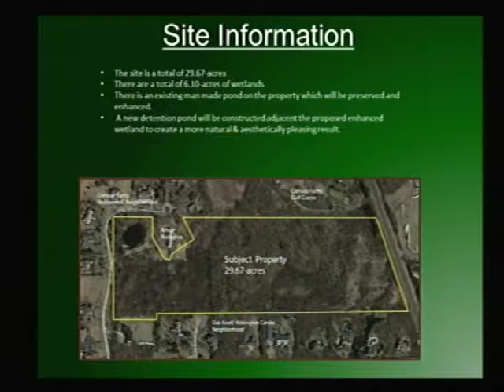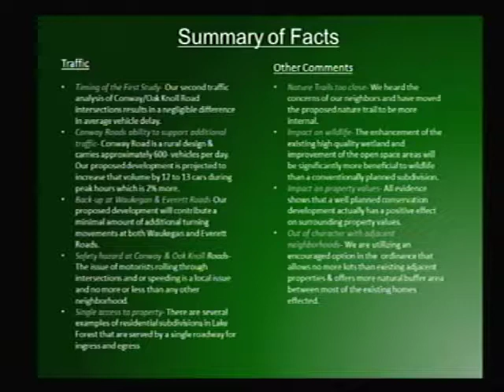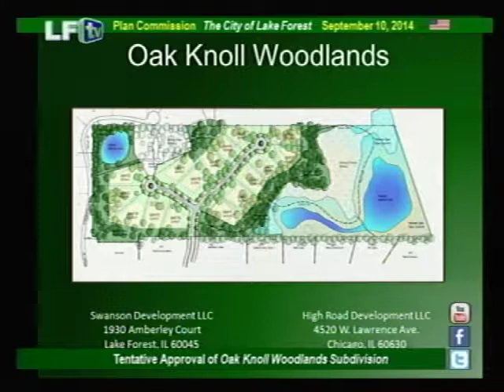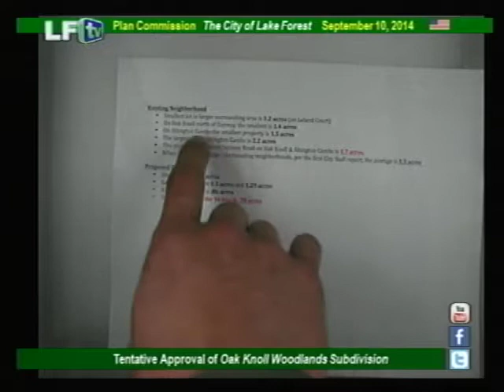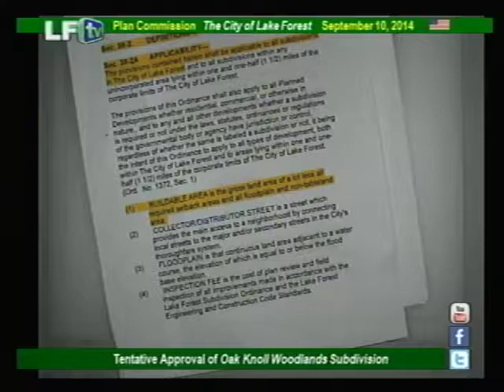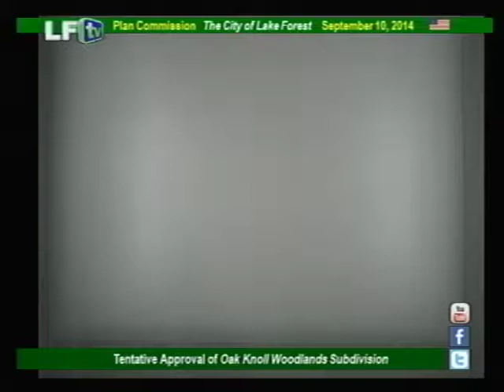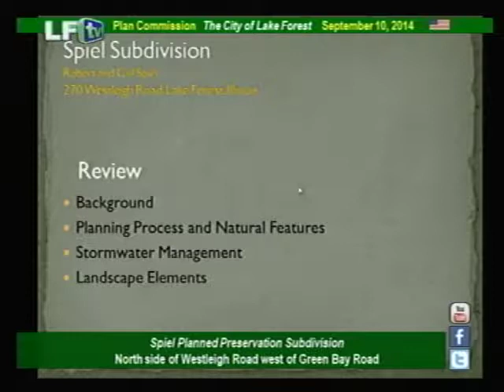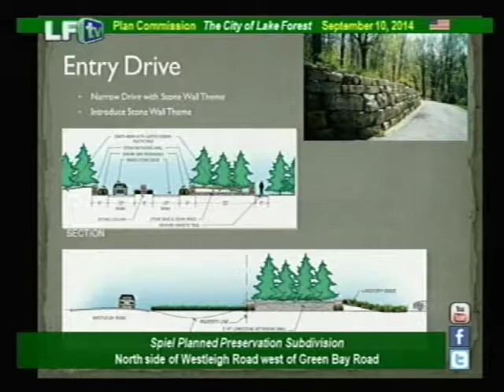LF Plan Commission ~ 9/10/2014